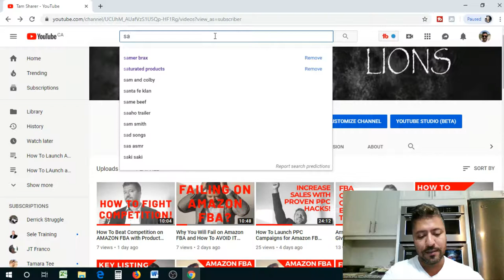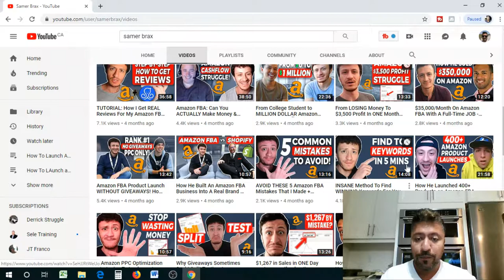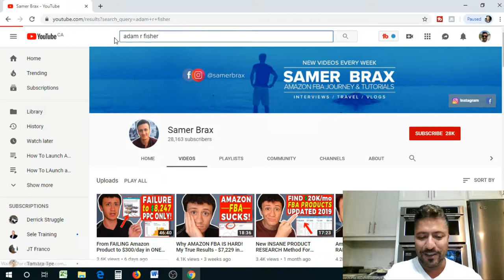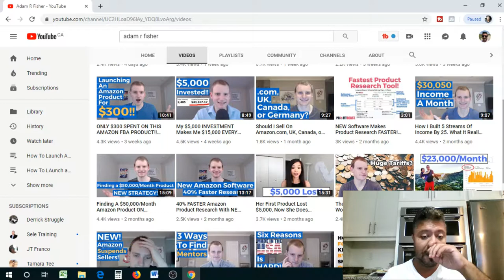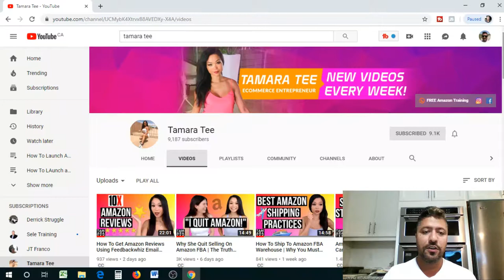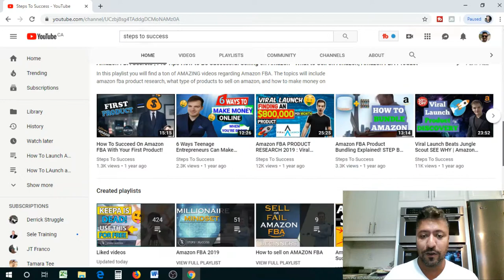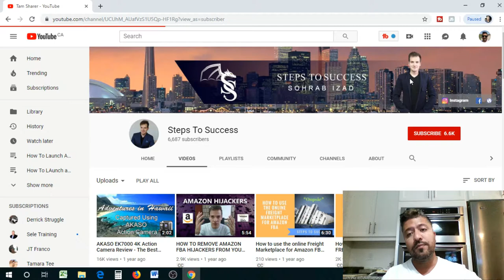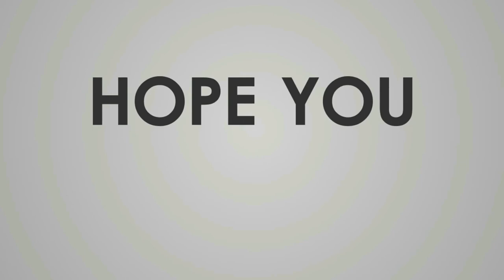The Truth About Amazon FBA Mentors. Best FBA Gurus Revealed Part 2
AMAZON FBA GURUS EXPOSED AND BEST ONES REVEALED!

I am here to tell you the truth based on what other sellers have told me.  Don't get sucked into buying a course from Amazon Gurus that claim they can offer you unlimited mentorship and then just disappear! Save your money for your products!

While it is not a guarantee that you will become a millionaire simply just by buying a course, mentorship is definitely important. I have seen way too many new sellers come in with the "guidance" of "gurus" and left hanging. I feel for each and every single one of you guys and I want to share my thoughts on this.

If your mentor is able to provide you with the proper guidance and answer your questions thoroughly throughout your journey, then you have got yourself a good one. He/she also needs to be a seller themselves because Amazon is continuously changing and we all need to learn to adapt or we will be left stranded.

Be careful on whom you decide to be your mentor. Sometimes, it is best to leave that money for your products.